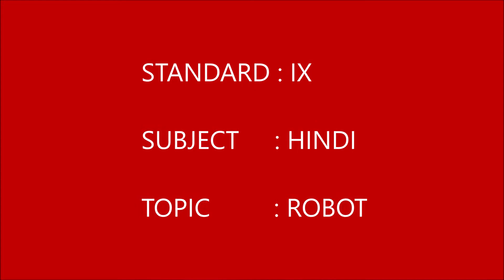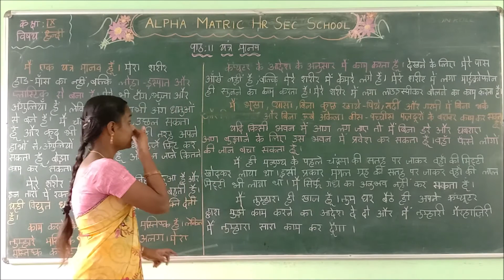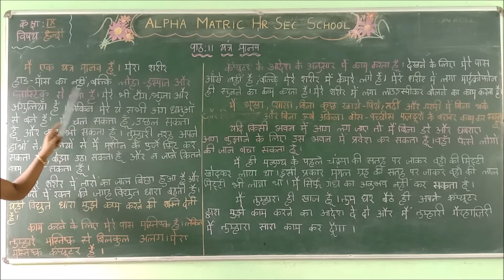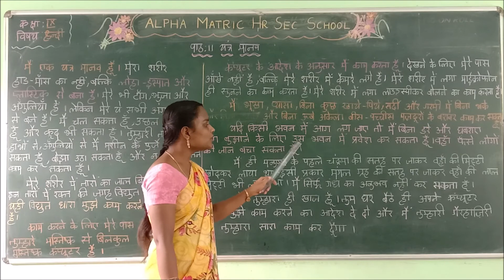GRADE IX HINDI ROBOT